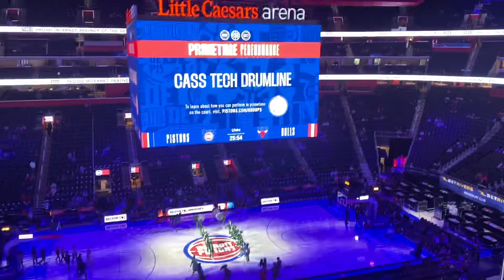The cass tech drumline performs at Little Caesar’s Arena for the Pistons home finale!!!!!!